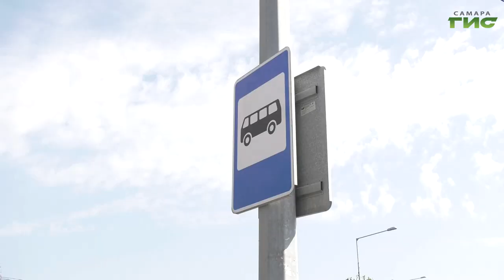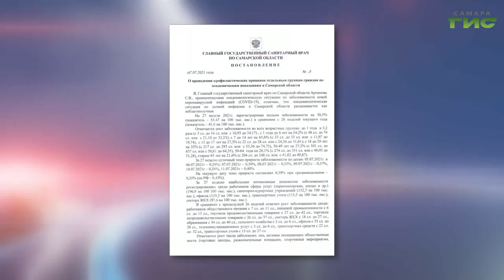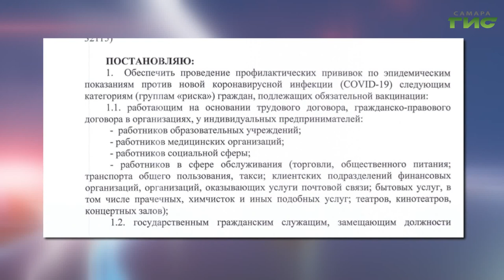В Самаре продолжаются рейды по контролю за соблюдением масочного режима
За соблюдением масочного режима в Самаре регулярно и строго следят. Сегодня, например, очередной рейд начался с остановки "Постников овраг". Вместе с инспекторами на месте работала и наша съемочная группа. Ольга Хамракулова с подробностями.